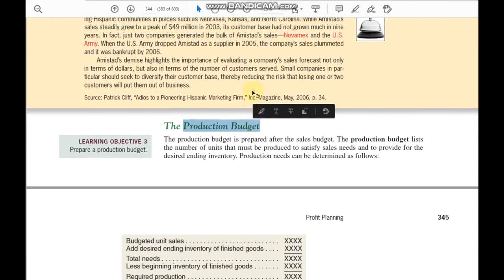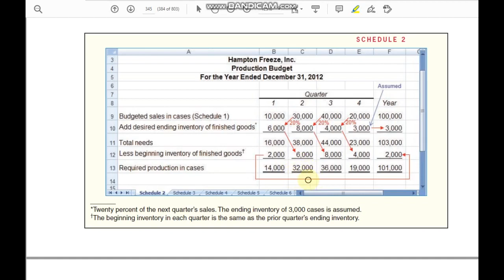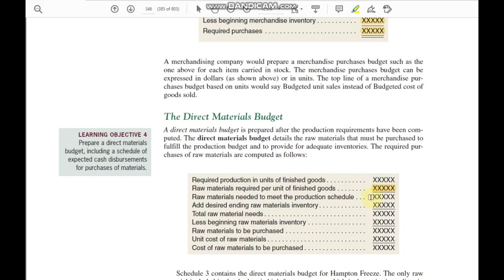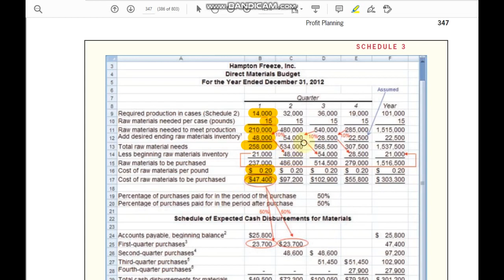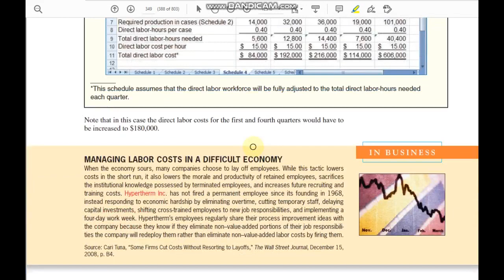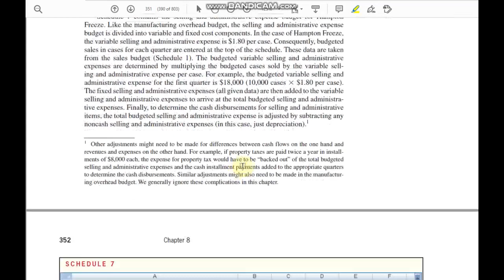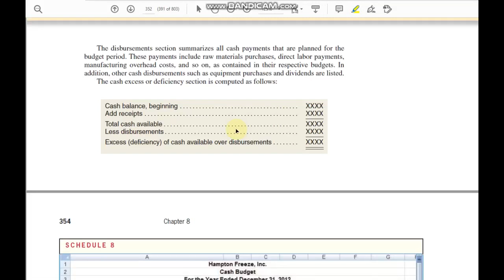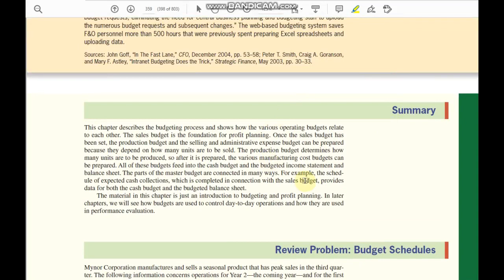Budgeting & Profit Planning Part 2